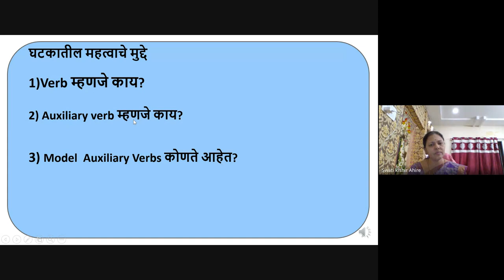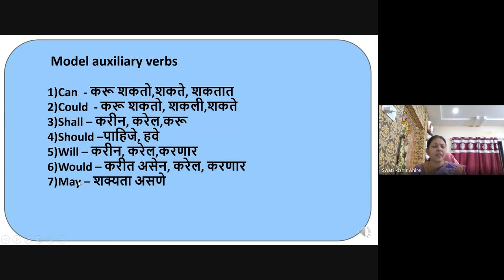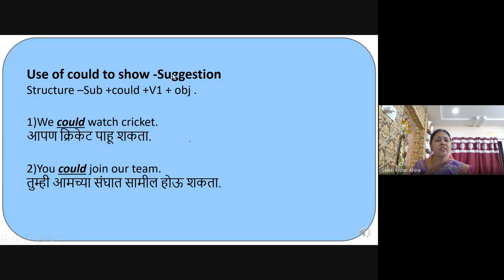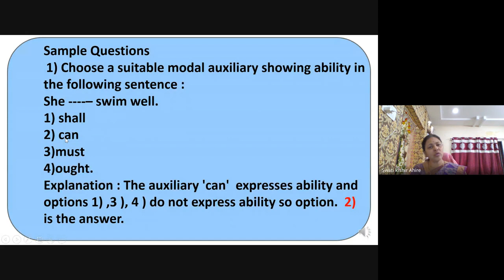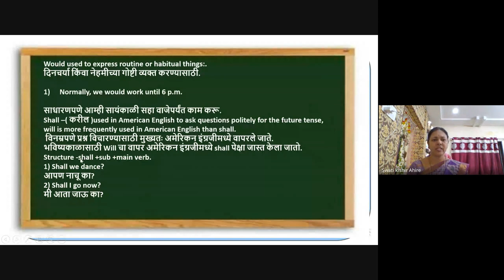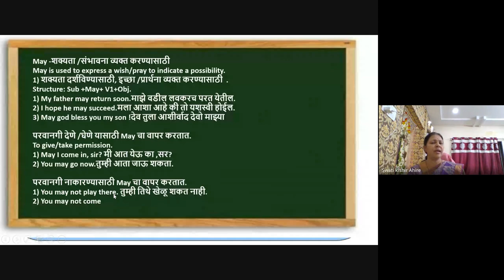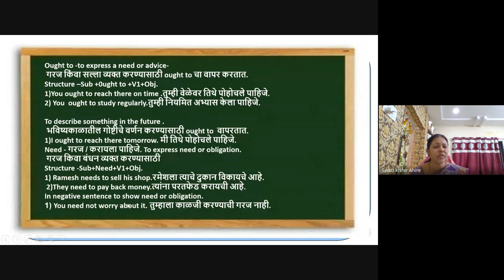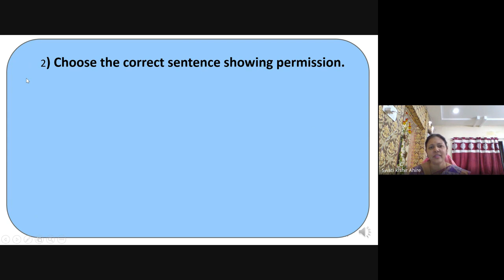शिष्यवृत्ती अहमदनगर ८ वी 2024 01 08 19 13 GMT+5 30